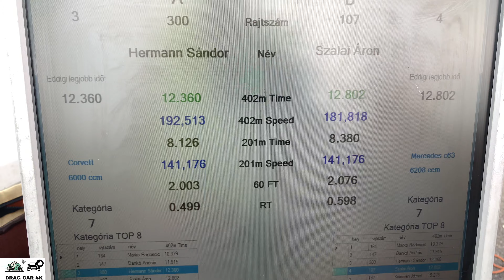Chevrolet Corvette C6 6.0 V8 vs Mercedes C63 AMG drag racing 1/4 mile 🚦🚗 - 4K UHD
Chevrolet Corvette C6 6.0 V8 vs Mercedes C63 AMG 1/4 mile drag race, top speed and acceleration on the drag strip, enjoy the drag racing!  If you like this video please subscribe to channel, burnouts, top speed, drag race sports car, crazy TDI smoke, TDI Popcorn, 1.9 TDI black smoke, Turbo sound, Classic Muscle Cars Drag Racing, old muscle cars, acceleration, sound and close look, motorcycles drag racing, motorbike drag race, 1/4 mile drag racing, 1/8 mile drag racing, of most powerful motorbikes and cars. The best of drag racing DRAG CAR 4K